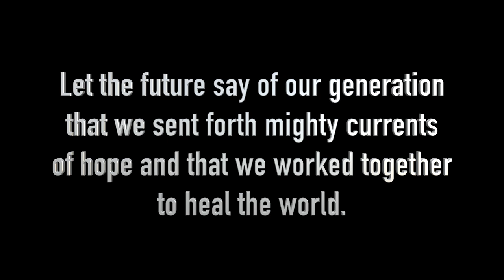32 Musicians, 6 Instruments, One Song Heal the World Mass Collaboration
Special thanks to Sir Jose Benjamin Caaway for his great work in Mixing and Mastering. for more.

And to all our participants, as a frontliner, I thank you from the bottom of my heart for making all the efforts to make this project possible
Adrian Dequilla
Silver John Santos
Bea Ricana
Miguel Antonio Davao

Reaching out to aspiring musicians with OneMelodyAtATime

Contemporary Event Violinist based in Brighton UK

Please do leave a comment kung ano ang gusto nyo makita for next covers or contents, tutorial and suggestions para mas mapaganda po natin ang channel natin.

My KIT for Filmmaking, Photography & Vlogs:
GoPro Hero 7
Main Vlog Camera
VLOG LENS!
ZOOM LENS
Rode Video Mic

Yamaha YEV105
Acoustic Violin Strings
Electric Violin Strings
Violin Case
Wireless Cable

Are you looking for a specific song but could not find it here? Do you want me to do any mash up of cover? Let me help you!